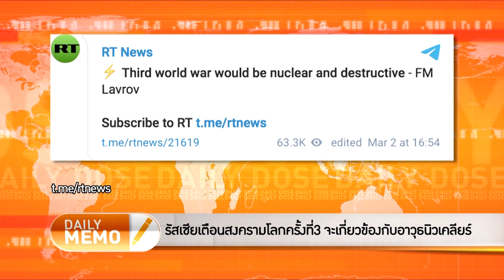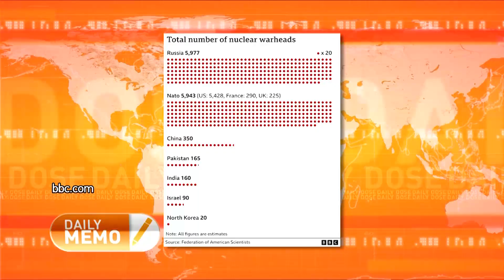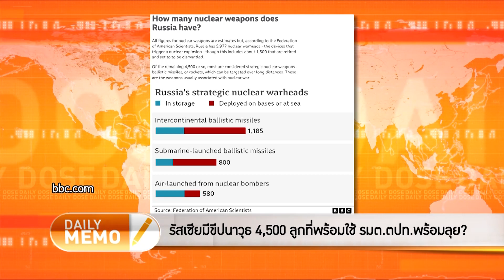The Daily Dose - รัสเซียมีขีปนาวุธ 4,500 ลูกที่พร้อมใช้ ติดหัวรบนิวเคลียร์ได้ด้วย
รายการ TheDailyDose ประจำวันที่ 3 มีนาคม 2565